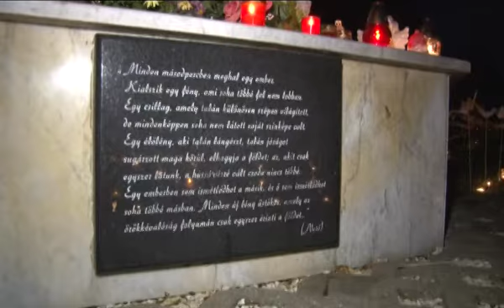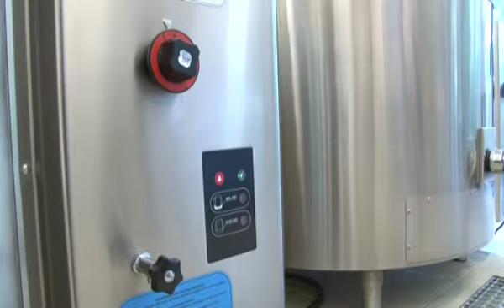PontMa (2014.11.03.) Pécs TV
PontMa
Idő: 00:17:17
Műfaj: hírműsor, stúdióbeszélgetés
Műsorvezető: Vígh Gabriella
Készítették: Vígh Gabriella, Lukács Ottó, Katits Bernadett, Tamás Gábor

Tartalom:
- Közös gyertyagyújtás az Örök Gyermek Emlékműnél a Pécsi Köztemetőben - 1000 papírdaru és mécses
(Megszólaló: Bognár Miklós, Babos Orsolya, a Szemem Fénye Alapítvány családtámogató munkatársa)
- Megemlékezések Pécsett Mindenszentek és halottak napja alkalmából
- Fejlesztések a Hungast Dél-Magyarország Kft-nél: két új konyha a pécsi közétkeztetésben
(Megszólalók: Minkó Péter, a Hajnóczy József Kollégium Főzőkonyhájának főszakácsa, Páger Zsolt, a Hungast Dél-Magyarország Kft. üzletfejlesztési igazgatója)
- Élettársak hamisítottak tízezer forintos bankjegyeket Pécsett
- A Pannon Filharmonikusok emlékhangversenye Radnóti Miklós halálának 70. évfordulóján, holokauszt-emlékév
(Stúdióvendég: Horváth Zsolt, a Pannon Filharmonikusok igazgatója)
- A Pécsi Pszoriázisbetegek Egyesületének tevékenysége
(Megszólaló: Keller Árpádné, a Pécsi Pszoriázisbetegek Egyesületének elnöke)
- Jól szerepeltek a PTE-PEAC sportolói a párbajtőrvívás utánpótlás-versenyen Derecskén